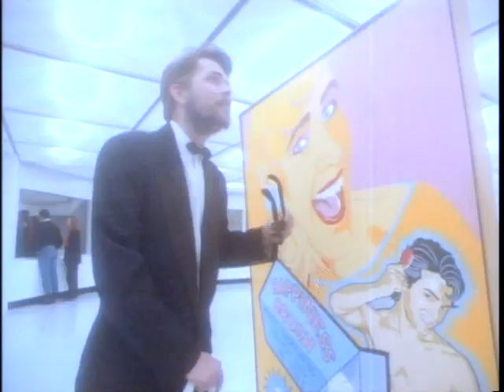Lost Melody by John Howard Keating Fisher on ITUNES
Lost Melody video by John Howard Keating Fisher